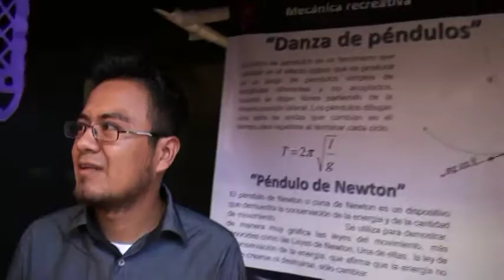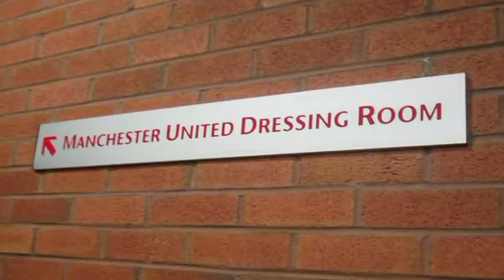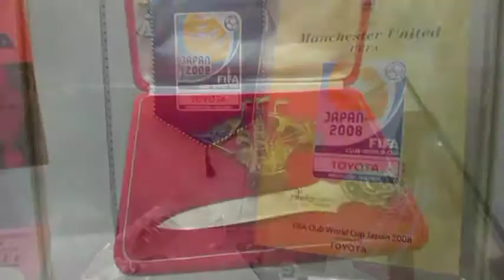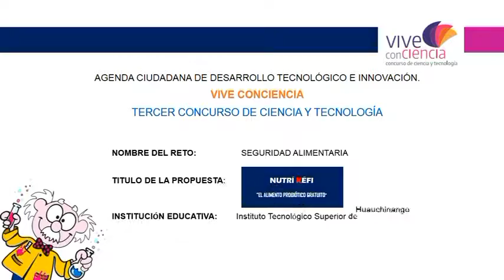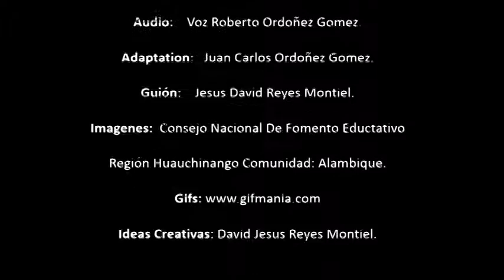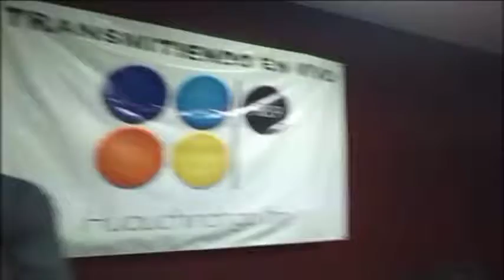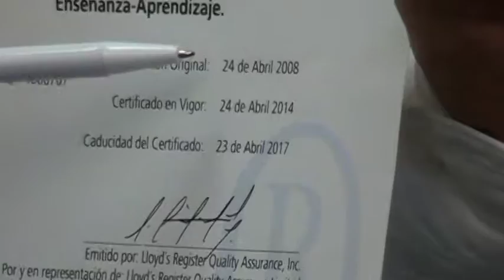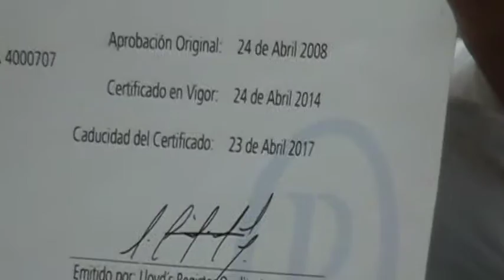TV TEC 641